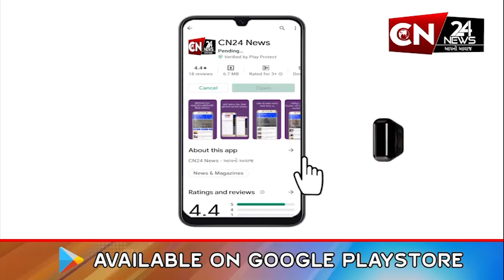અંબાજી : 'માં અંબા'ના પ્રસાદમાં પણ ભેળસેળ થતું હોવાનું આવ્યું સામે